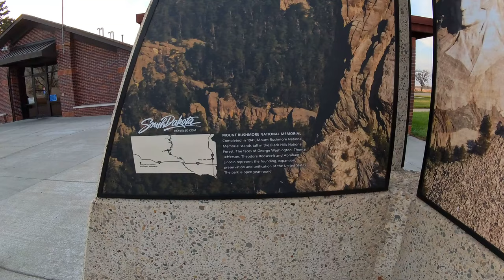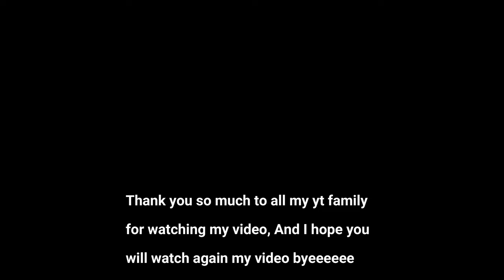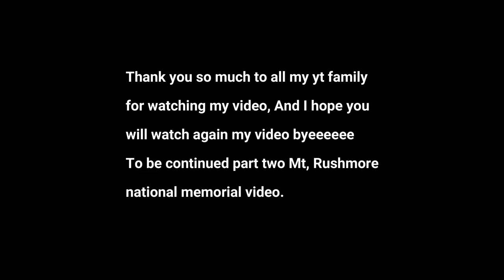We are visiting to Mt, Rushmore national memorial in USA south Dakota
Mount Rushmore National Memorial is a famous landmark in South Dakota, USA. It features the carved faces of four U.S. presidents: George Washington, Thomas Jefferson, Theodore Roosevelt, and Abraham Lincoln. Sculptor Gutzon Borglum and his team started carving it in 1927, and it was completed in 1941. Each face is about 60 feet tall and represents important moments in American history, symbolizing the nation's birth, growth, development, and preservation. Nestled in the Black Hills, Mount Rushmore attracts millions of visitors every year, offering beautiful views and a tribute to American heritage.